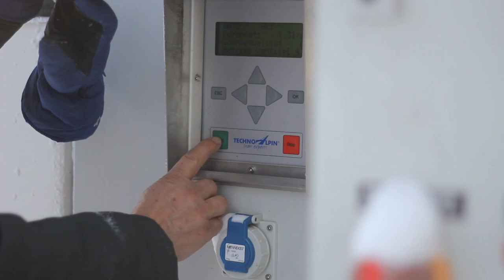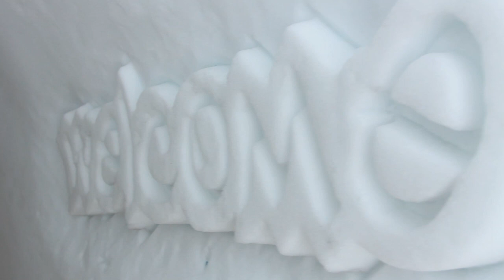The Fridge Igloo Image Clip // Build & Party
The Fridge
The first Party & Eventigloo in A valley.

A Image Clip about the Building of A modern Igloo with some shots of the opening Event.
An interesting view from the buildup side.

Thanks to all the workers and the whole Team

Facts:
5000 Qm of snow
14 Days of building time (Normal: 21 Days)
Artworks
2 Bars
2x8M Igloos
1x5M Igloo
5000 W of perfect sound

For more Igloo Informations:
Unique-Locations Event GmbH
Hallerstraße 109
6020 Innsbruck
T:  +43/512/269070

Booking "The Fridge":
The Fridge Mayrhofen/ Zillertal
January - April
0043/660/8197272

Video by:
Andreas " Mone" Monsberger